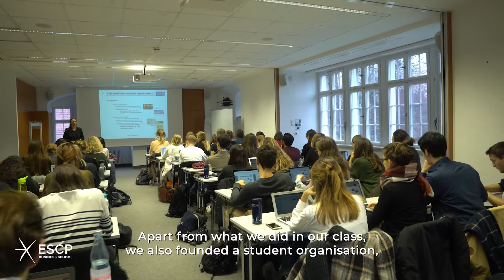A look into our MSc in International Sustainability Management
“When I joined the Master in International Sustainability Management (MSc) at ESCP, I wanted to above all understand how, as a manager, I could contribute to solve complex challenges of our century such as climate change or the rise of inequalities.”
~ Mélanie Keïta, Alumna, Master in International Sustainability Management (MSc)

Learn more about the MSc at ESCP Business School, and why students and alumni joined the programme, and what their educational journey has been like as they push forward global thinking towards increased sustainability business practices.

Read more about the programme: escp.eu/sustm